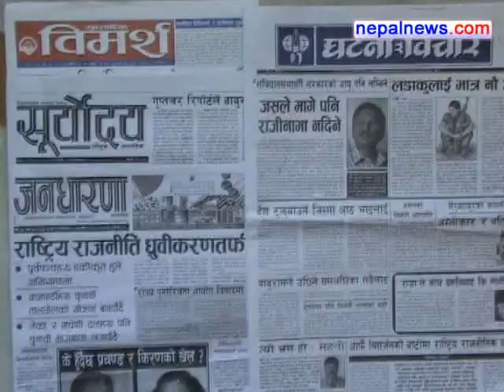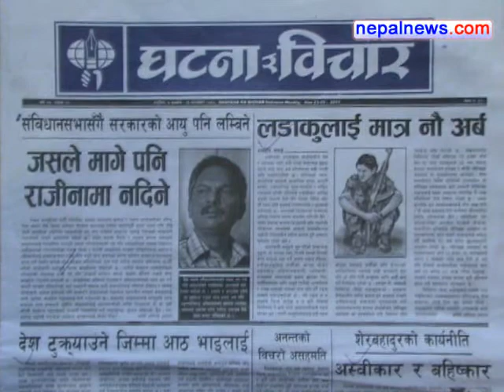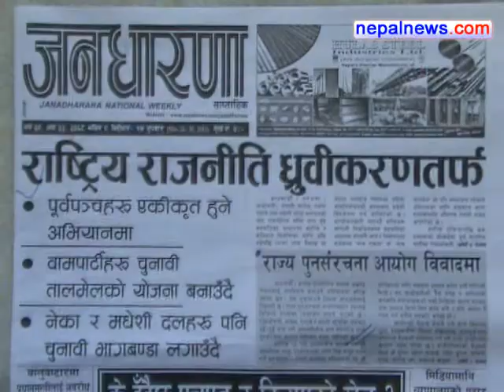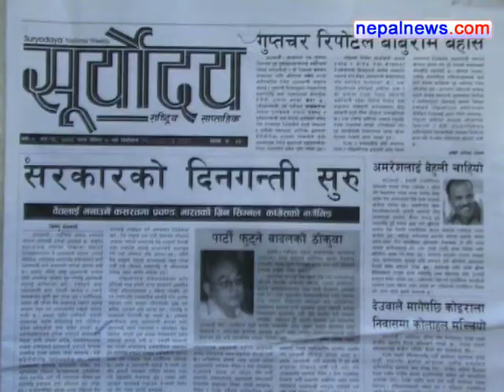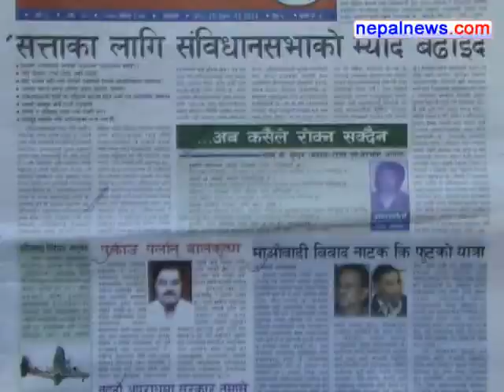November 23-26 2011 headlines in Nepali weeklies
Round up of the major headlines in Nepali weeklies media for November 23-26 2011.